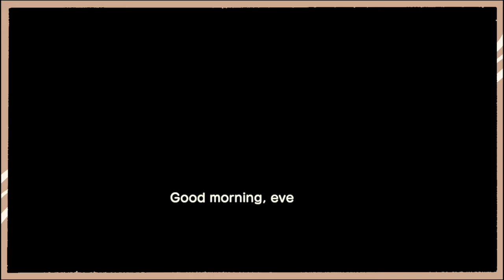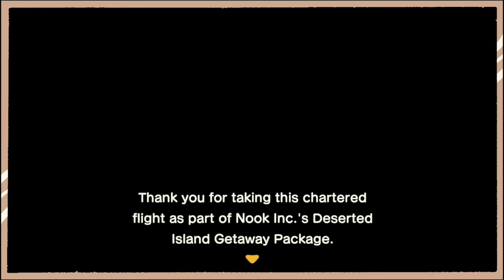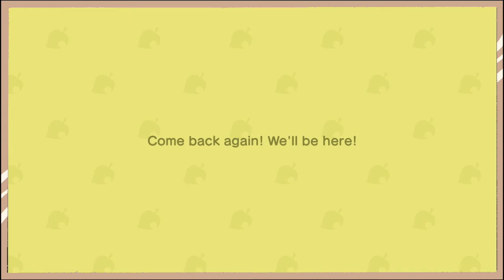Animal Crossing: New Horizons | Chill Longplay - Part 1 | No Commentary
Hello Friends! ☕️

Here's the very first Animal Crossing Longplay!! It took absolutely forever to edit this first video, but that was partly due to my procrastination and also life lol. Here we are nonetheless.

This video is the beginnings of the Island of Honeycomb. I hope that this series is something that gives you cozy vibes, and is an overall chill and calm experience!

Grab your fav drink and a bunch of blankets, sit back and relax!

Next 2 Uploads:
1. Cozy Grove
2. Animal Crossing

☆ Equipment:
~ Macbook Pro
~ Elgato HD60 S+
~ Nintendo Switch

☆ Apps:
~ Procreate
~ iMovie

☆ Psalm 23:6

♡ I hope you all have a lovely and blessed day! ♡